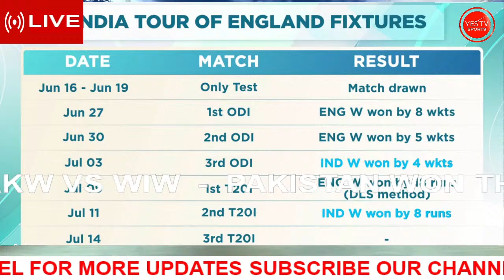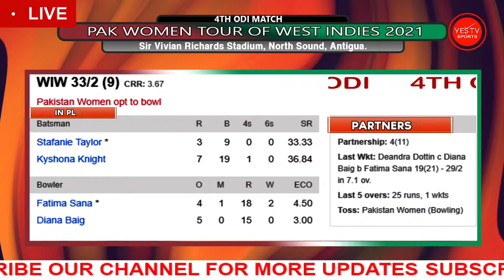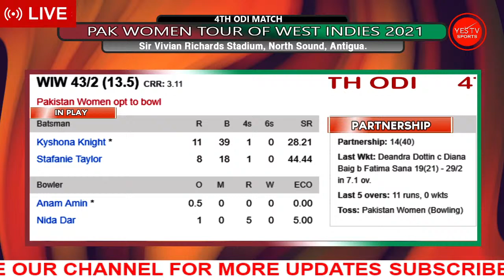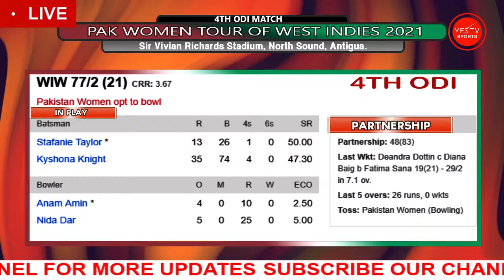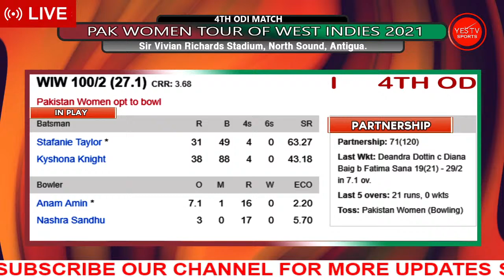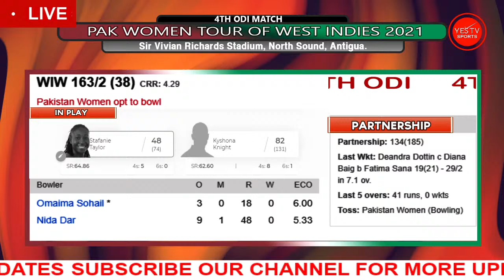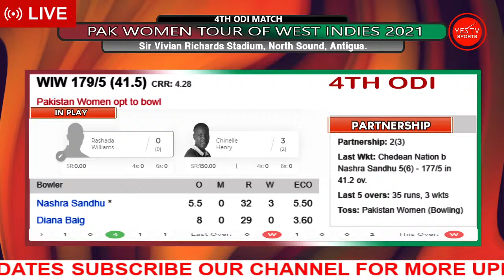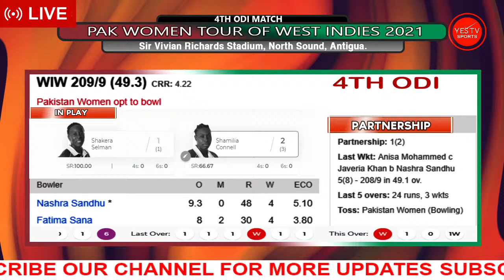CRICKET LIVE | WOMENS' T20 - 2021- WIW VS PAKW | 4TH ODI MATCH | @ANTIGUA | YES TV SPORTS LIVE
MATCH DETAILS:
PAKISTAN WOMEN TOUR OF WEST INDIES 2021
15th JULY 2021 @ 07.00PM
4TH ODI MATCH
WEST INDIES VS PAKISTAN WOMEN
@ SIR VIVIAN RICHARDS CRICKET STADIUM, NORTH SOUND, ANTIGUA, WEST INDIES.

West Indies Women Squad:

Hayley Matthews, Kyshona Knight, Kycia Knight(w), Deandra Dottin, Stafanie Taylor(c), Anisa Mohammed, Shamilia Connell, Britney Cooper, Chedean Nation, Shakera Selman, Karishma Ramharack, Aaliyah Alleyne, Caneisha Isaac.